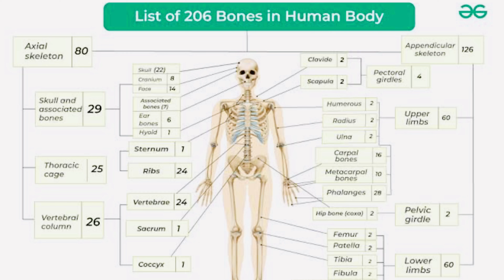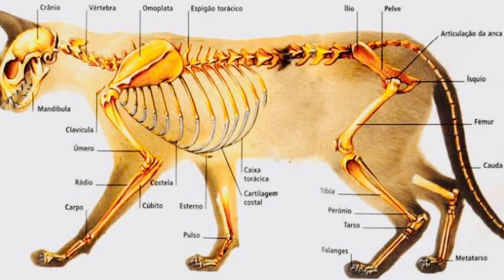Water bottle మిధ ఎందుకు expiry date ఉంటుంది|| Cows కి కూడా best friends ఉంటాయా||English subtitles